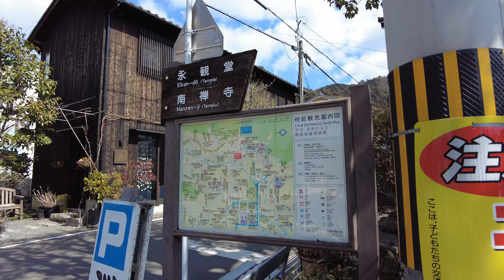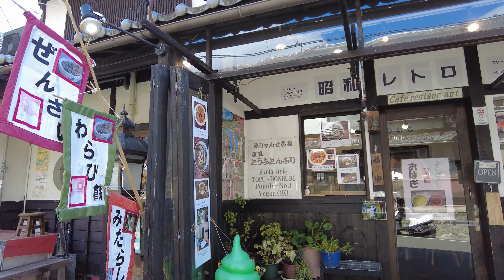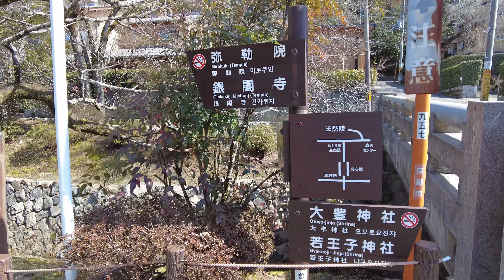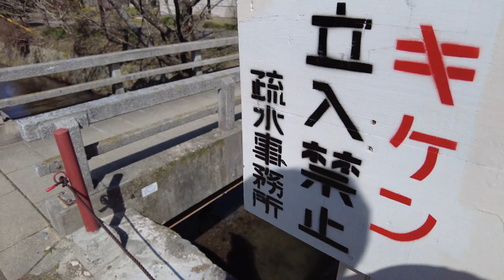【京都散策Japan Trip】②哲学の道を銀閣寺まで歩いてみました。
南禅寺から少し歩いた場所が哲学の道の入口です。銀閣寺までの約２kmを歩いてみました。
京都の宿泊はこちらのホテルを利用しました。
桜や紅葉の季節が一番の見頃なのでしょうが敢えて桜が咲く前に訪れてみました。傍を流れる川は琵琶湖から引かれた疎水です。琵琶湖の水がここまで流れて来ているなんて驚きですね。ゆっくりと自然を楽しみながら散策するのは良かったです。入口にいた猫達にも癒されました。
The Philosopher’s Path, Kyoto

この他にも旅行情報を発信してます。
宿泊したホテル、観光情報。
こちらのリンクからご覧になってください。